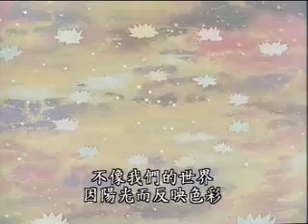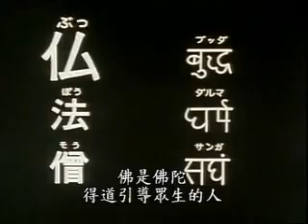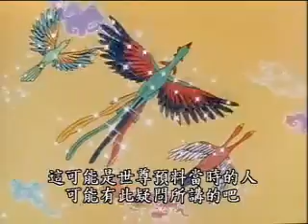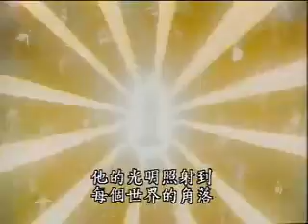佛說阿彌陀經3